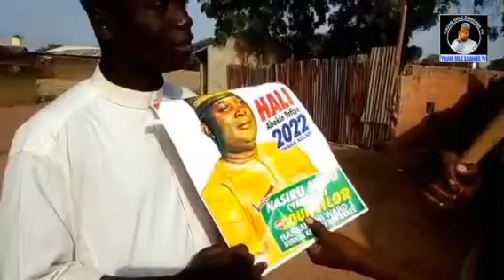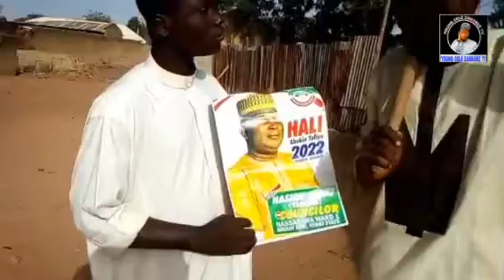ZABIN TALAKAWA 2022 COUNCILLOR BIRNIN KEBBI AL,UMMA GA NAKU